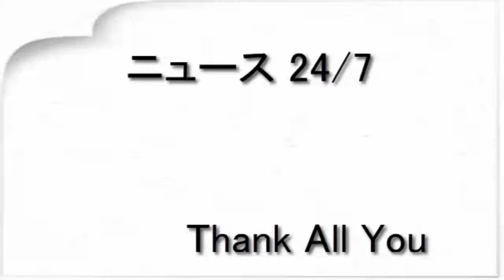染谷将太「豪華絢爛な感情がうごめいてます」主演映画「空海―ＫＵ―ＫＡＩ―美しき王妃の謎」（スポーツ報知）